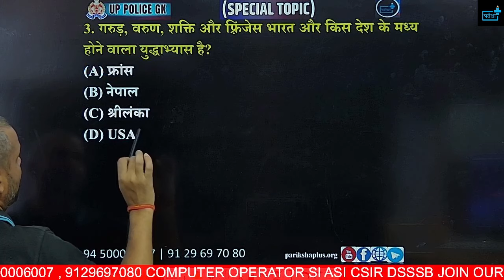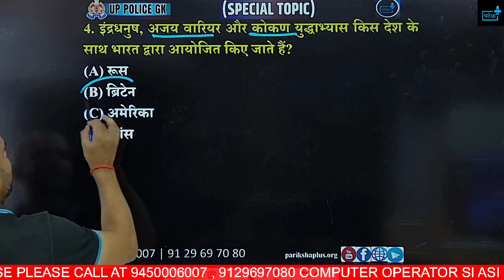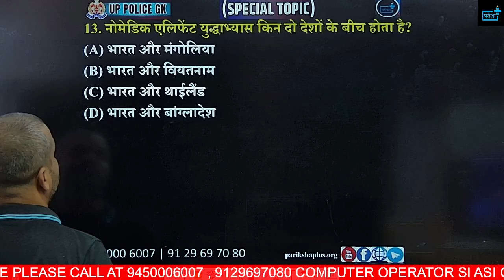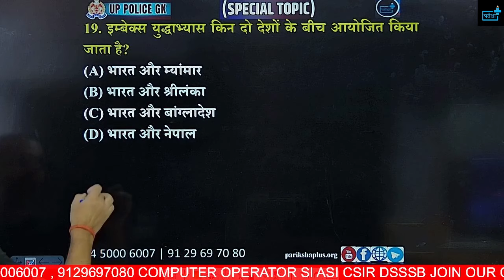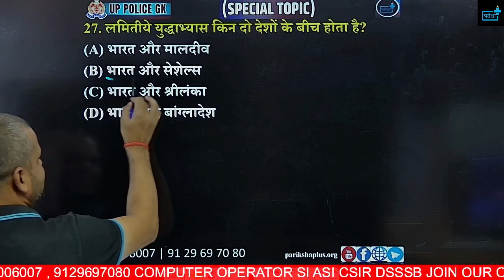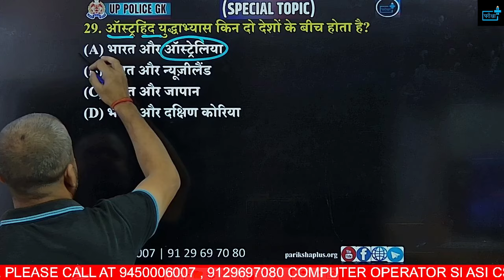UP Police Constable Re-Exam 2024, प्रमुख युद्धाभ्यास MCQs | Rapid Fire Series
🌟 Welcome to the Rapid Fire Series: UPP Constable Re-Exam 2024 प्रमुख युद्धाभ्यास MCQs! 🌟

Are you preparing for the Uttar Pradesh Police Constable Re-Exam 2024? Look no further! In this video, we bring you a series of multiple-choice questions (MCQs) focused on the   प्रमुख युद्धाभ्यास topic, designed to boost your preparation and enhance your chances of success.

🔍 What’s Inside:
A rapid-fire round of essential MCQs on  प्रमुख युद्धाभ्यास.